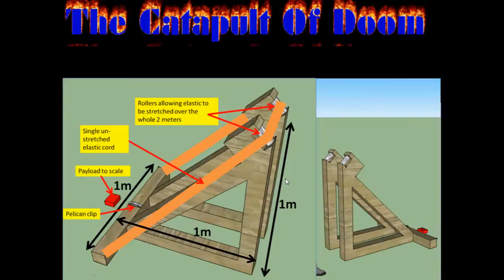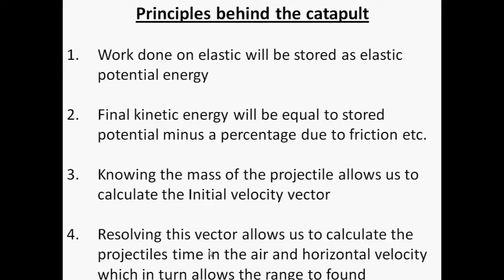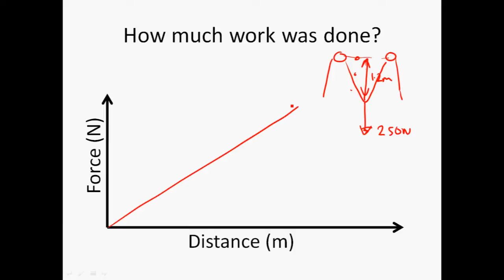The Catapult Of Doom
This is a short documentary about the designing and building of a catapult for an engineering competition that some students in Kuwait took part in.

The first part shows the designing and building followed by 10 min of the theory and calculations behind the design.
I think that A-level physics and maths students would find this very interesting and useful. Enjoy :)